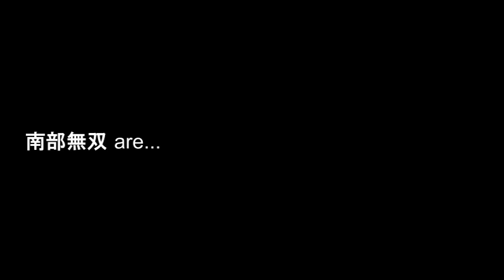Trio the Matchless Southerners （南部無双） 2015 trailer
岐阜を中心に活動するロック系3ピース「南部無双」

Cozy : gt, vo
RYUKI : bs, vo.
すずき✩まなぶ : ds, vo.